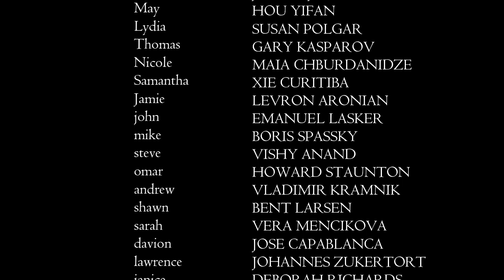Unveiling the Secret Legends of Chess: Mellache TV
In this video, we'll be unveiling the secret legends of chess, starting with one of the most famous chess players of all time: WILHELM STEINITZ. We'll exHIBIT the greatest chess players of all time.

As we  show case the  legends, you'll learn about some of the most famous chess players   of all time and discover some of his most famous chess strategies. We'll also be featuring a piece from their own chess collection in my next video so you can get a closer look at all the legendary chess players. Thanks for joining us on this exciting journey into the world of chess legends!